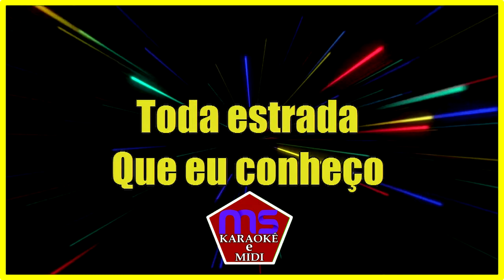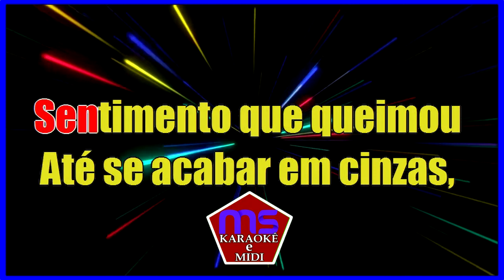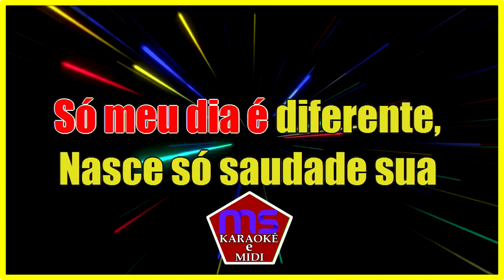karaokê Estrada do amor Bonde Setanejo